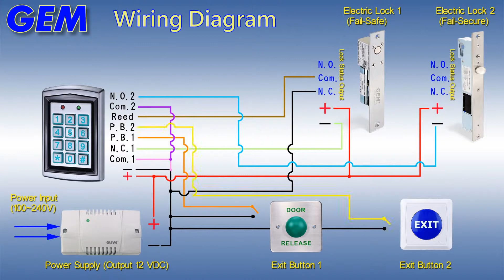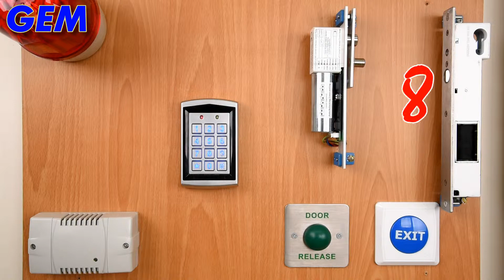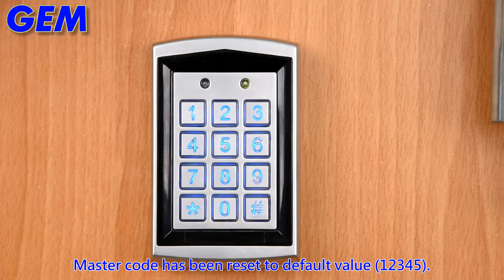DG 800 Standalone Proximity Reaers